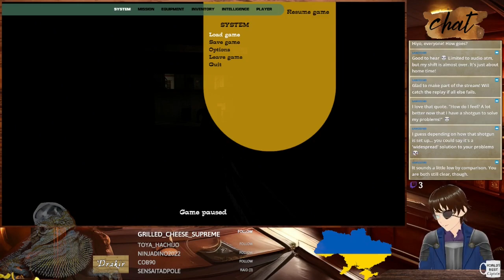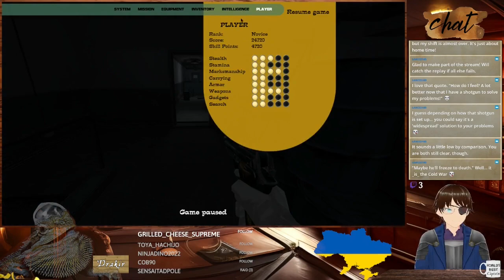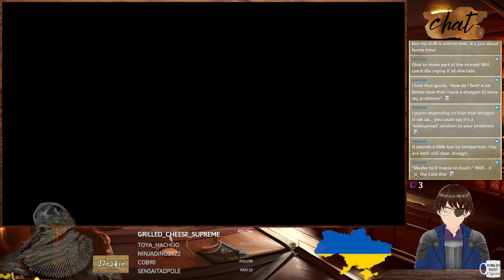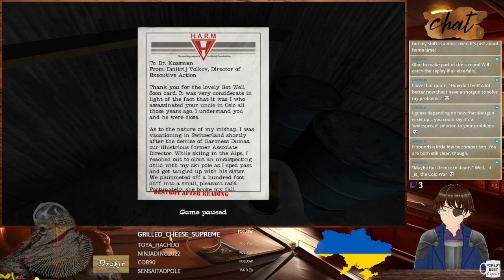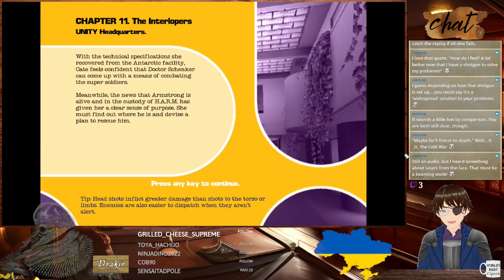No One Lives Forever 2 #5